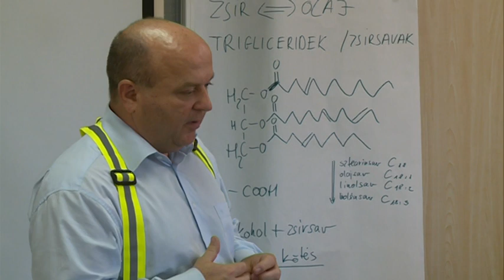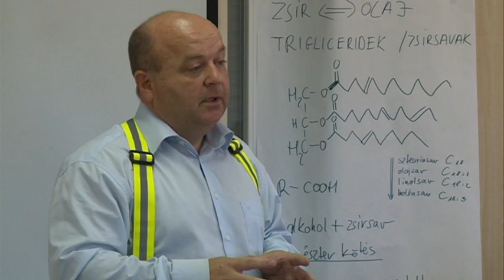Üzemlátogatás és kerekasztal beszélgetés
A Glencore cégcsoporthoz tartozó, foktői Pannon Növényolajgyártó Kft várta június 14- én, pénteken a szakmai szervezetek képviselőit, vállalkozókat és munkáltatókat a kalocsai járás területéről,  illetve az önkormányzati döntéshozókat, és  a sajtó képviselőit üzemlátogatásra, valamint kerekasztal beszélgetésre. A program a Kalocsai Család És KarrierPONT pályázatának keretében valósult meg.